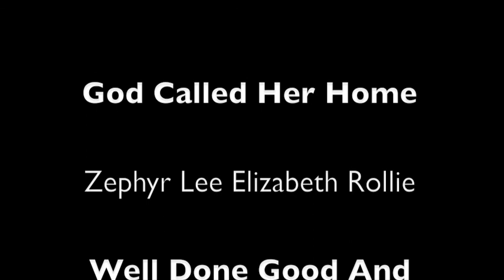Zephyr Lee Elizabeth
Memorial Video of my Grandmother Zephyr Rollie.